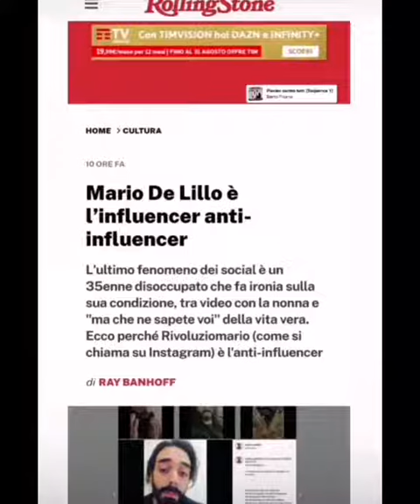Mario de lillo spiega il trasloco e il suo articolo su rolling stones